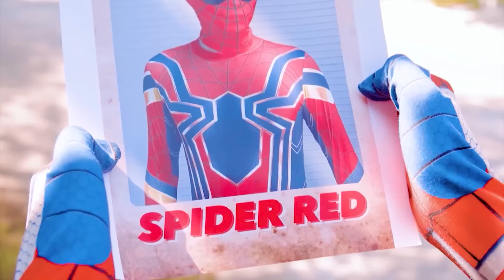Pro 4 SUPERHERO TEAM #2 | Hey Spider-Man , Go To Trainning Nerf Gun | Funny Action Fan Made Movie